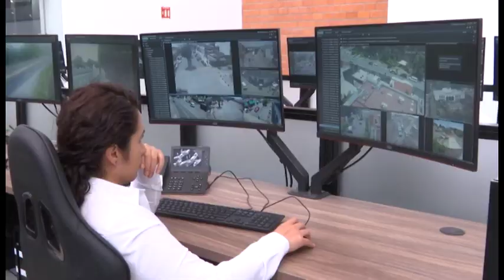Trabaja SSC en estrategia para combatir la Trata de Personas y Violencia de Género en Tlaxcala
El Secretario de Seguridad Ciudadana, Alberto Martín Perea Marrufo comentó que a través de la Unidad de Investigaciones de la dependencia se están rastreando a las bandas y personas que se dedican a lastimar la integridad de las mujeres tlaxcaltecas